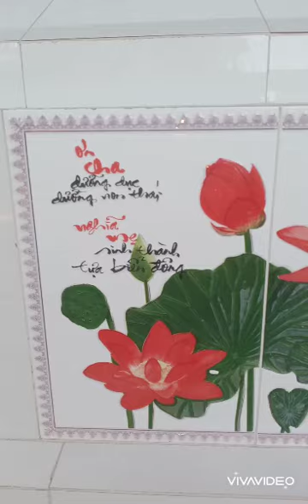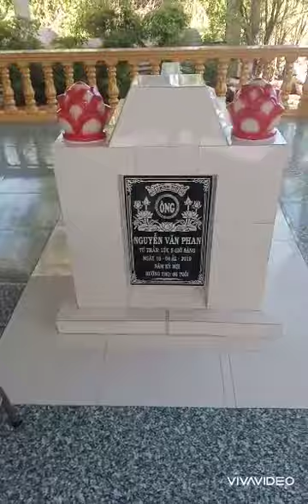Nhà mồ ông nguyễn văn phan